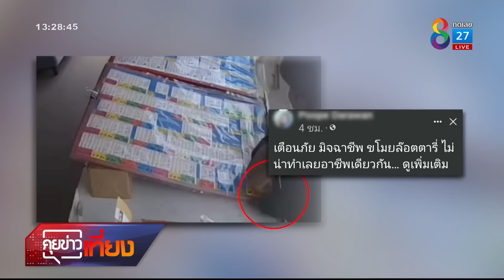ตีเนียนซื้อลอตเตอรี่ก่อนขโมย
เจ้าของร้านขายลอตเตอรี่ โพสต์ภาพกล้องวงจรปิดแฉโจรสาวตีเนียน ทำทีเป็นลูกค้า ฉวยโอกาสตอนเผลอขโมยหน้าตาเฉย